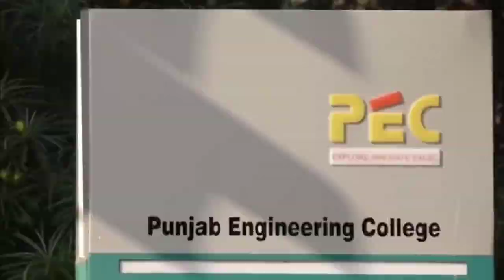രക്ഷിക്കാമായിരുന്നു എന്നിട്ടും അവൾ അതിന് ശ്രമിച്ചില്ല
രക്ഷിക്കാമായിരുന്നു എന്നിട്ടും അവൾ അത് നോക്കി നിന്നു